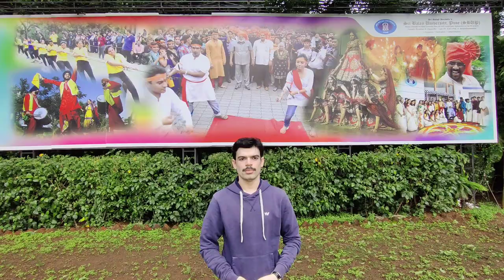Azadi Ka Amrit Mohotsav - Prasad Popte - BITM